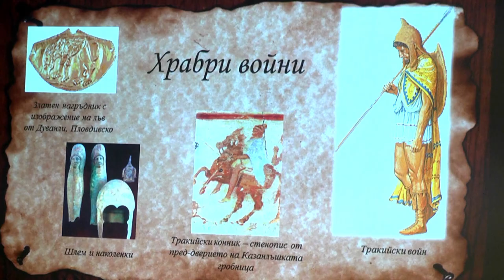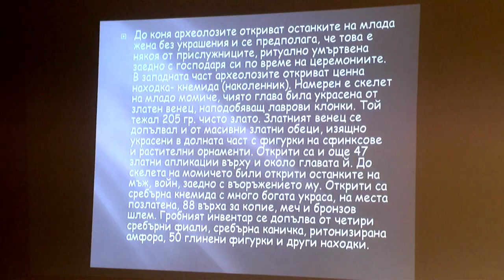Ученици от Казанлък представиха богатото наследство на траките в Европа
Богатото културно наследство на траките в Европа беше темата на срещата между областния управител на Стара Загора Гергана Микова, кмета на Община Казанлък Галина Стоянова и ученици от казанлъшките гимназии. Събитието, което се проведе на 23 октомври в Културно-информационния център в града.

То е част от Комуникационната стратегия на Република България за председателството на Съвета на Европейския съюз.

„Председателството на България на Съвета на Европейския съюз беше много успешно, защото всички българи осъзнаха, че трябва да бъдем единни. Безспорна заслуга за успехите има и Казанлък, като приносител на културно-историческите ценности и тяхното представяне пред нашите гости” – каза в приветствието си Гергана Микова.

Възпитаници на Природоматематическата гимназия „Никола Обретенов”, Националната гимназия по пластични изкуства и дизайн „Академик Дечко Узунов”, Профилираната хуманитарна гимназия „Кирил и Методий” и Средно училище „Екзарх Антим I” представиха интересни презентации, показващи богатото културно наследство на траките в Европа и в България.

Ученици от Професионалната гимназия по лека промишленост и туризъм направиха гостите и своите връстници съпричастни с тридневна екскурзия в земите на тракийските владетели и римските патриции, като представиха исторически забележителности в Хисаря, Казанлък, Старосел, Стара Загора,Пловдив и манастира „Свети Атанасий” в село Златна ливада.

„Впечатлена съм от мащабното мислене на младите хора, които по атрактивен начин популяризират историческото богатство на България” – каза областният управител на Стара Загора в края на срещата.

Сребра Касева, началник на кабинета на кмета на Казанлък, съобщи, че през следващата години, по време на Празниците в Долината на тракийските царе, ще се проведе ученическо състезание по презентации, представящи културното наследства на траките в Европа и България. Наградите ще бъдат осигурени от Областна администрация Стара Загора.

ilko gruev